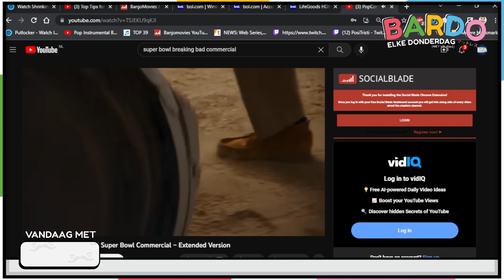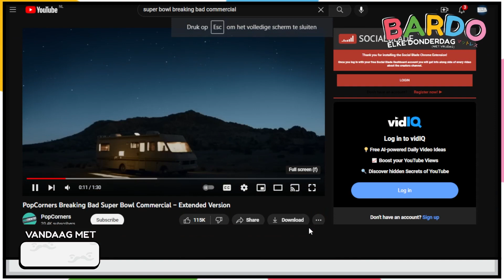#1: Kim Holland, rolstoel & sigaretten - met Dennis Broekhof - Bardo Elke Donderdag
Deze keer te gast, Dennis Broekhof je kunt hem kennen van een hele boel oude BanjoMovies sketches. Live een keer meekijken met de chaos die ik maak op stream? Check het hieronder!!
► 🟣 TWITCH - Volg de chaos LIVE!